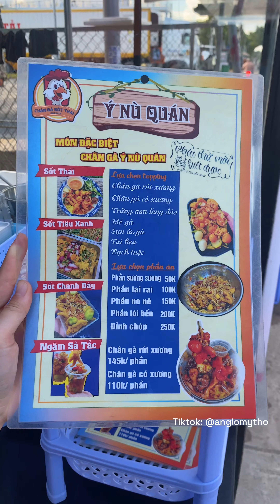Khởi nghiệp từ năm 16 tuổi của Ý Nù Quán - gần trường THPT Lưu Tấn Phát, Cai Lậy, Tiền Giang